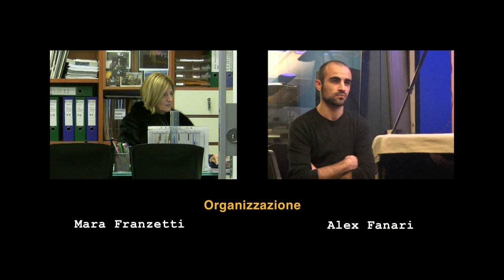Fononazional - E se domani (Mina)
Fononazional are:

Paola Atzeni (Vocals)
Marco Bianchi (Piano)
Marco Mangelli (Bass)
Eugenio Mori (Drums)

Recorded @ Accademia del Suono Studios March 23, 2015